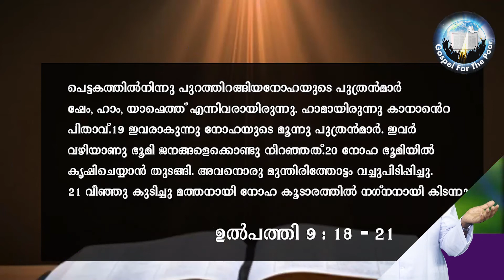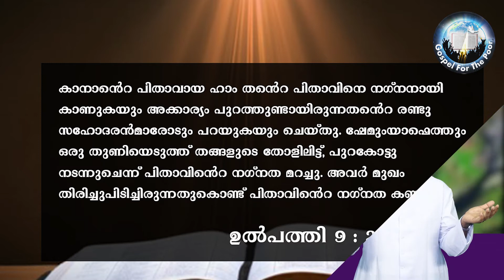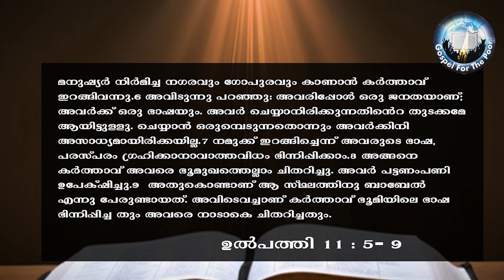ജ്യോതിര്‍ഗമയ | EP : 6 | അബ്രാഹമിന്റെ സന്തതി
Rev. Fr. Michael Karimattam